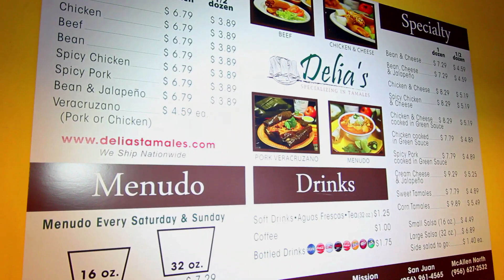Delia's Specializing in Tamales - Best Tamales - Texas 2014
Currently all five locations freshly steam their tamales throughout the day for the enjoyment of their clients.  Delia still takes an active role  in ensuring that all the different types of tamales that they serve are up to the standards that she and her customers have come to expect.